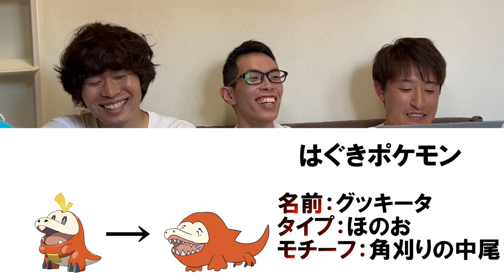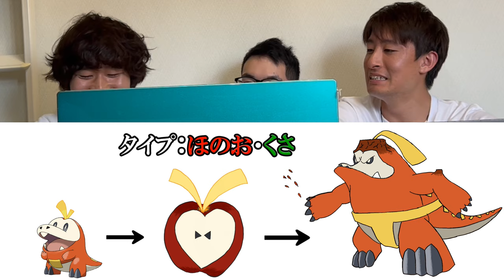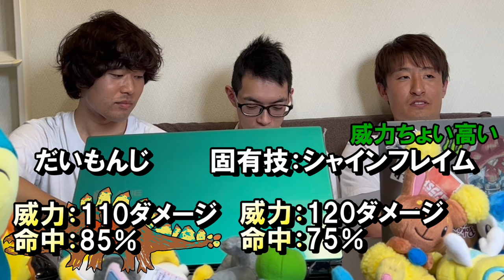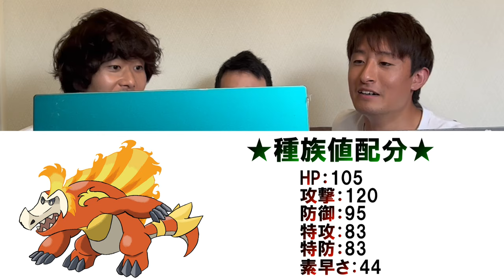【ポケモンSV】第9世代御三家 ほのおタイプ最終進化考察！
174本目の動画です。

最後のほのおタイプ最終進化予想となります。
今まで私、サブチャンネルも合わせて200本以上動画編集してきましたが、ダントツで
時間がかかりました。（50時間は費やしました）
コランダー史上歴代2位の動画の長さも誇り、
かなりの容量でパソコンが何度もフリーズしました。
大変な思いをして編集したので、どうかスキップ無しで見てほしいと
いうのが編集者としての思いです。

そして全ての御三家予想が出そろいました。
ポケモン第9世代御三家最終進化予想のSpecialistは誰の手に！

半年後お楽しみに！

前回の動画～【ポケモンSV】第9世代御三家　みずタイプ最終進化予想を発表！～

おすすめ動画⓪〜【ポケモンSV】第9世代御三家　最終進化予想を発表！〜

おすすめ動画②〜【ポケモン・ソード&シールド】御三家全最終進化情報編〜